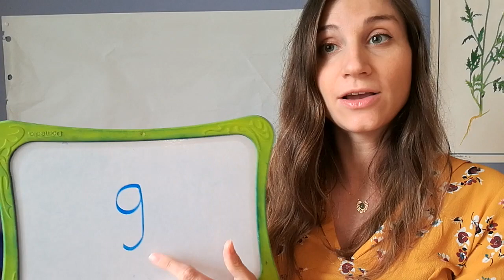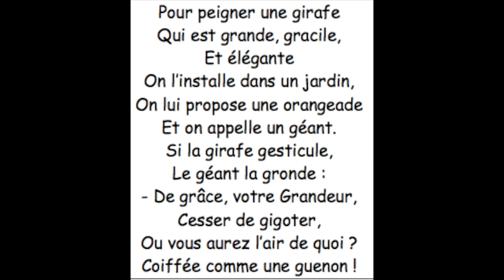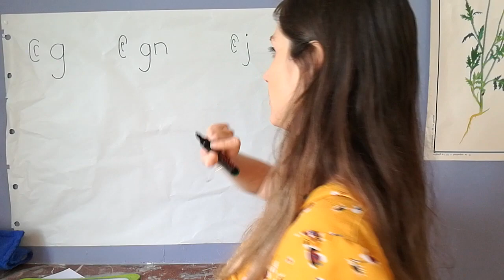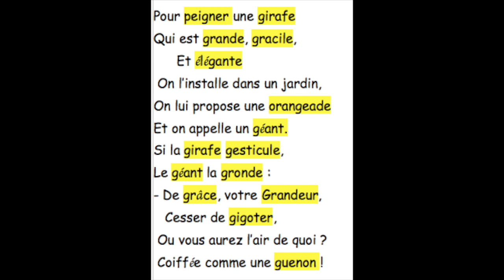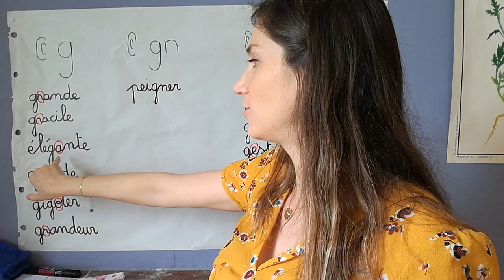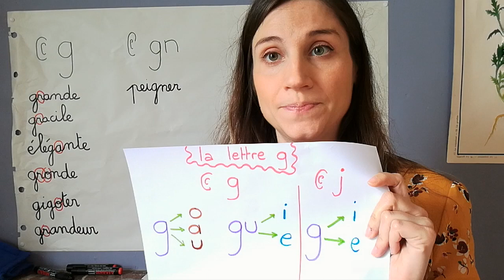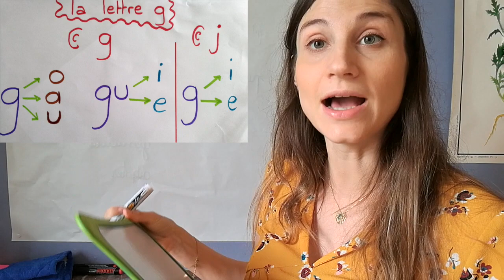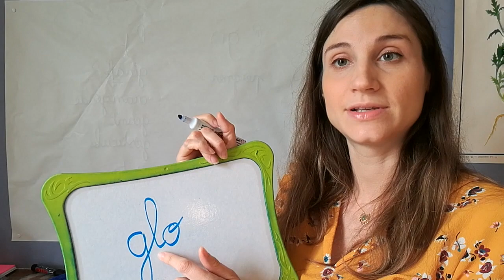orthographe: g ou gu? Classe de CE1 à la maison.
Dans cette vidéo, nous reverrons les sons que peut faire la lettre g. Nous apprendrons à choisir entre g et gu en rappelant la règle. Ensuite nous nous entraînerons à écrire des syllabes et des mots. Prenez une feuille ou une ardoise et c'est parti!
Classe de CE1 à la maison.